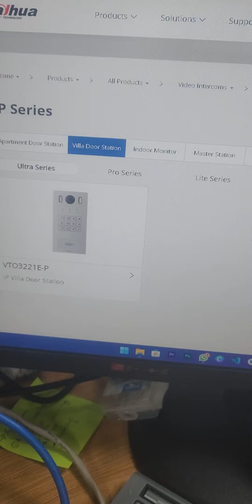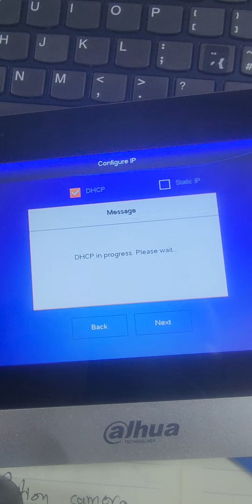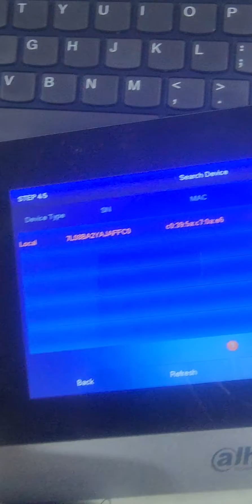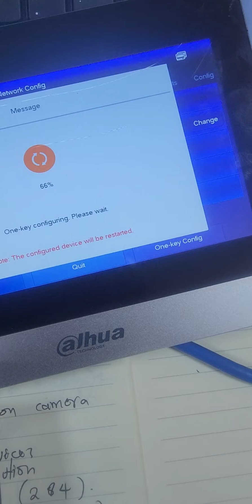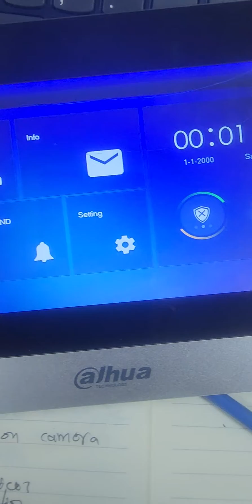Dahua Villa Intercom/Doorbell quick configuration in 5 steps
IP Villa Door Station features

High-definition camera; WDR
IP65(Silicone sealant is needed. For details, see the quick start guide.)
Supports auto IR illumination and D/N
Card/app remote/indoor monitor unlock
Supports two-way voice calls; support calls between door stations and app
10,000 cards
Tamper Alarm
Support standard PoE power supply
Control two locks